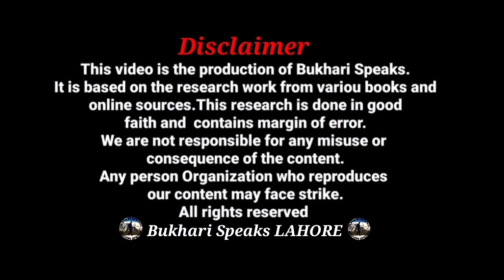Join Pak Army as Female 2nd Lieutenant|How Girls Can Become Lieutenant Captain Commissioned Officer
Hi Everyone! Today we are going to talk about Join Pak Army as 2nd Lieutenant. We also gave your Answers in our Q&A Session about How Girls Can Become Lieutenant Captain Commissioned Officer and all the Tips and Tricks of ISSB Test Pakistan Army 2021 Through the upcoming Exam of ISSB 2021. If You Want to Get These Jobs of Female Second Lieutenant Jobs 2021 Then this video Exactly for You People Where You Will Be Able To Learn How To Get Commission in Pak Army as Lady Cadet Through ISSB 2021.